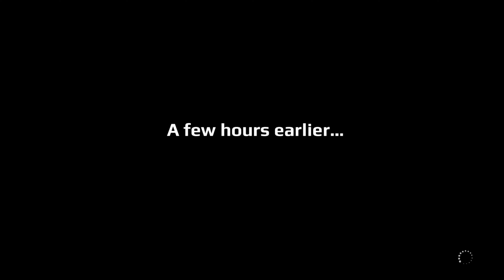September 7th is scary as SH**